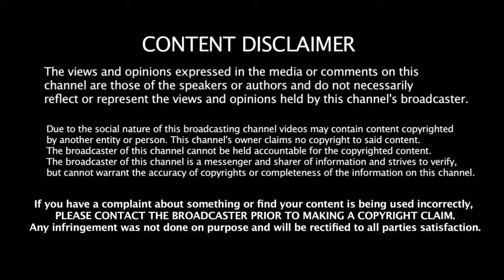தல பெயரை வைத்து கலக்கும் கலக்க போவது யாரு தீனா | KPY Dheena Use Ajith Reference For His Film